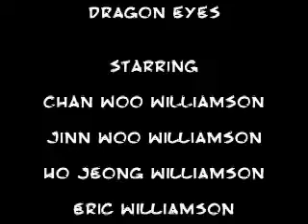Arahova Dragon Eyes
Chan Woo Williamson makes his debut.